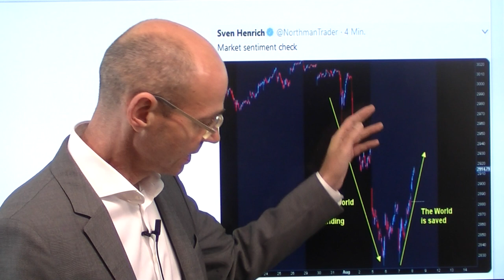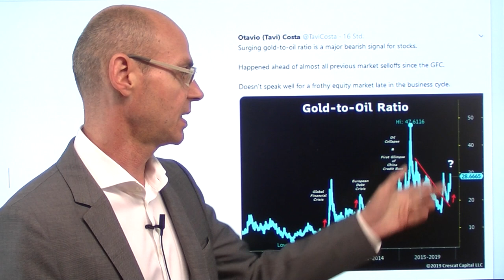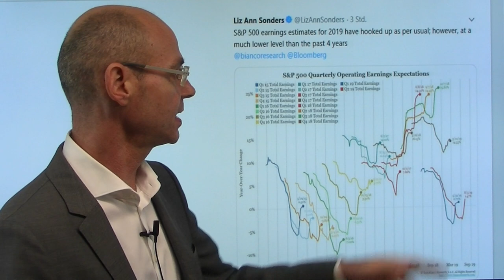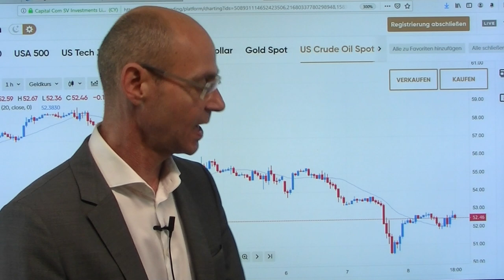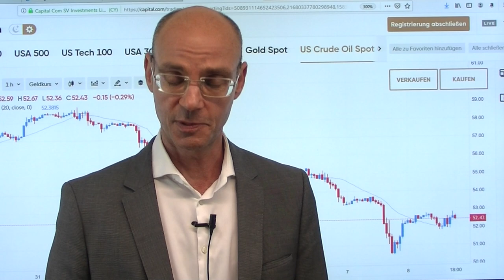Die Welt ist gerettet! Marktgeflüster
Gestern zwischenzeitlich Tumulte an den Märkten, nachdem die Anleiherenditen weiter kollabiert waren - aber heute ist die Welt scheinbar wieder gerettet! Aber warum ist die Stimmung plötzlich so anders als zuvor? Einer der Gründe dürften vor allem die steigenden Anleiherenditen sein - die Hausse der Anleihe-Kurse und die Baisse der Renditen war kurzfristig zu heiß gelaufen, aber der Abwärtstrend der Renditen dürfte übergeordnet dennoch bestehen bleiben, weil die konjunkturelle Lage weiter nach unten tendiert. Während die Anleihemärkte also aufgrund ihres überkauften Zustands korrigieren, erholen sich die zuvor überverkauften Aktienmärkte - aber dennoch besteht die Gefahr einer zweiten großen Abwärtswelle in den nächsten Wochen..

Hinweis: Live-Webinar über die Lage an den Märkten, Donnerstag 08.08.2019, 20.00Uhr - Sie können das Webinar unter folgendem Link live mitverfolgen: